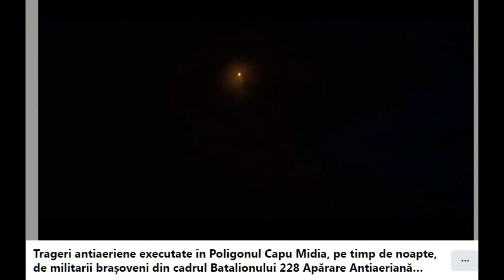Romênia atirando conta OVNI???/ desfecho aqui!!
Esse vídeo viralizou como sendo tiros contra um suposto OVNI, mas é o de sempre!! desinformação atrás de likes

A Ufologia de qualidade precisa ser fortalecida
Não esqueça de apoiar o canal com likes, comentando e compartilhando.